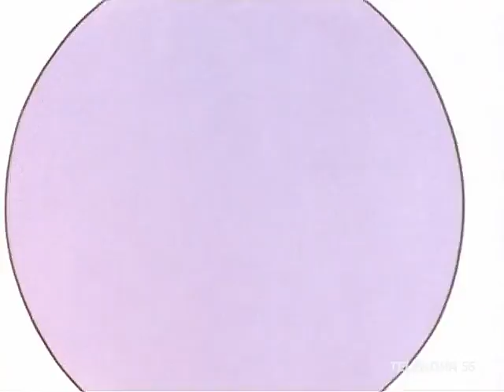Don Chuck il castoro (Videosigle TeleRoma56 con live Bim Bum BAND)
Testo: Paolo Lepore; musica: Nico Fidenco (Domenico Colarossi); arrangiamento: Giacomo Dell'Orso; voce: Nico Fidenco (Domenico Colarossi); cori: Elisabetta Giacchi, Davide Lepore, Georgia Lepore; anno: 1979.